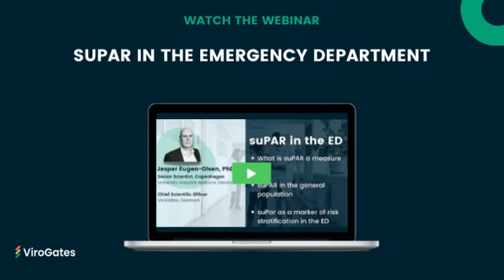WEBINAR suPAR in the ED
Join Senior scientist at Copenhagen University Hospital Hvidovre and ViroGates CSO, Jesper Eugen-Olsen PhD, as he explains how to use the biomarker suPAR for triaging in the emergency department.